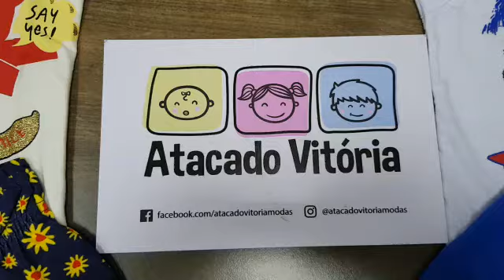NOVIDADE -KIT BARATINHO MARCAS MISTAS -DO TAMANHO 1 AO 8-ATACADO VITORIA